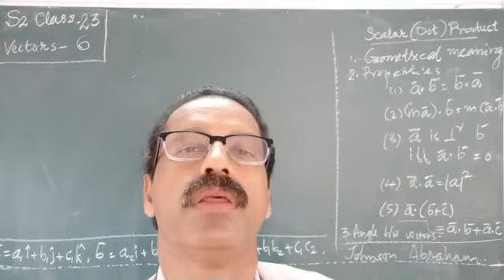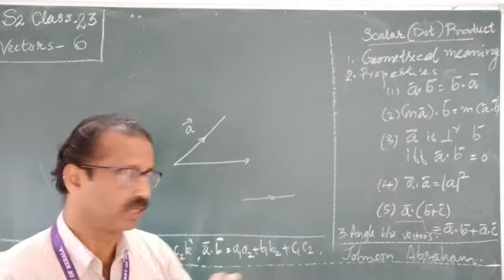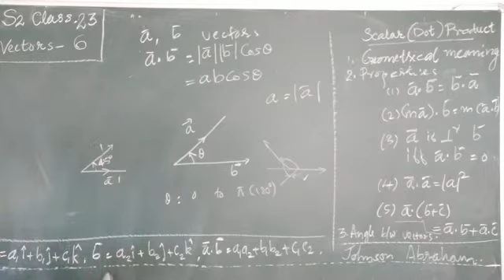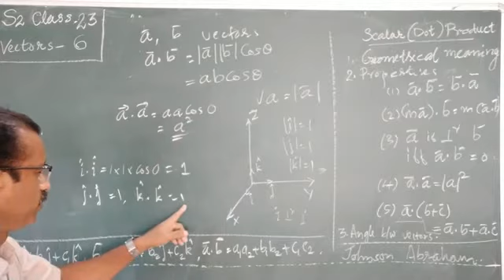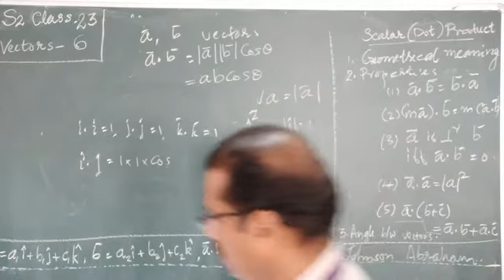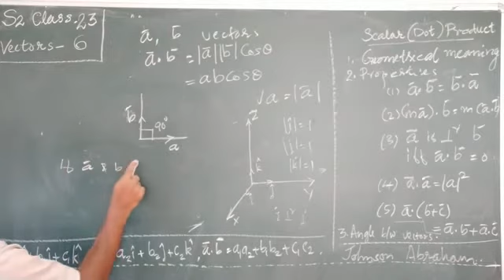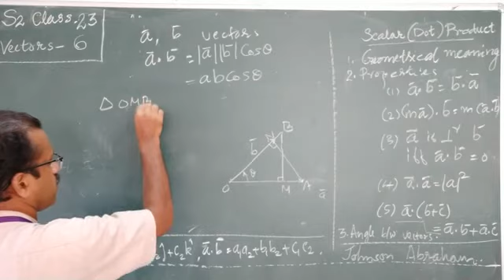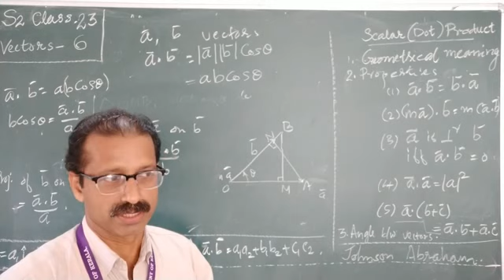S2 Class23-Vector 6 Scalar product